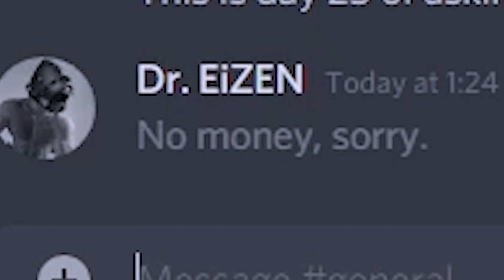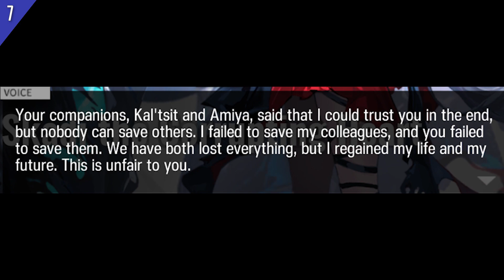7 Reasons Why Skadi is the Waifu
Rejoice my fellow Dokutahs, for we have found ourselves two incredible hats.